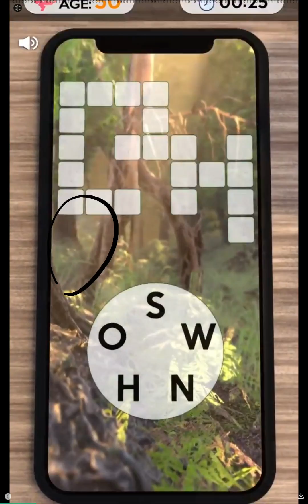I Tried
SAVE ME MY ARMS HURT SO BADD 😔 😟 🙁 😥